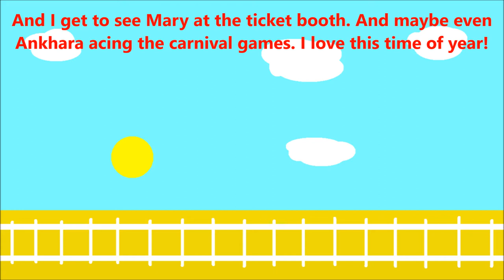Sorry, We're Closed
My newest original song really is my newest song this time. One of just three songs I've recorded since my mother passed away 18 months and a day ago, it's kind of a dark reprise to the happy and festive festival songs of 2019 and 2020. This continues the story of where my character visits the fairgrounds I (my character) first met Mary, Autumn McCollough, an original character that I created. There is no real-life version of Mary, though in this song, other than being mentioned in a few parts, Mary doesn't make an appearance. However, a decision by her family drives the plot. What made this original composition of mine unique and interesting is that I use a completely unique and different chord progression than anything else I've used before. It uses far more minor chords than previous songs in this style. Also the type or organ is different, it isn't so much a calliope as it is a circus organ or fairground organ. In fact, it's almost like an old soap opera organ. Anyways, I hope you enjoy this original piece I composed. This autumn song of mine to usher in the fall (maybe we'll call it the last of summer) hopefully sets the mood for you.